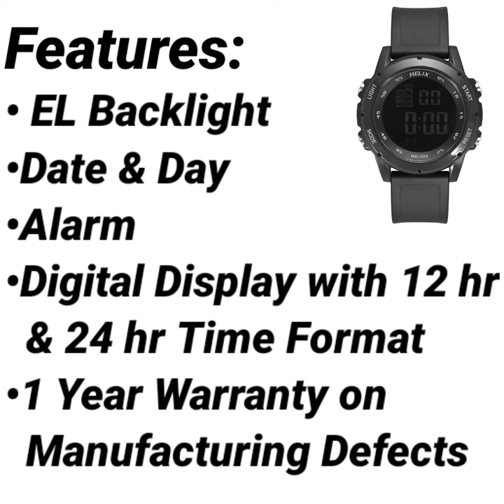Helix Digital Men's Watch Under ₹850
Helix Digital Black Dial Men's Watch